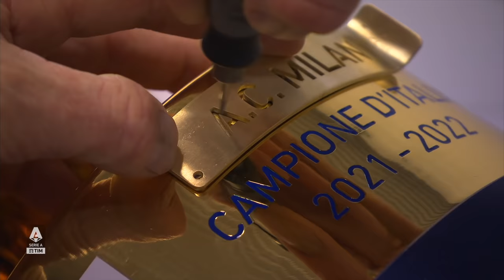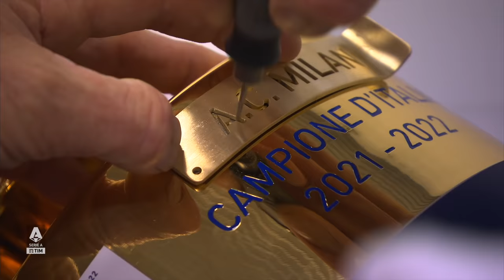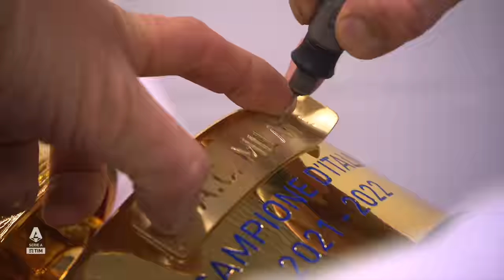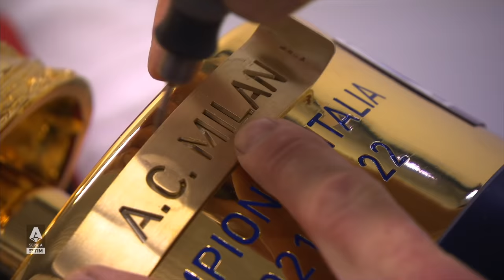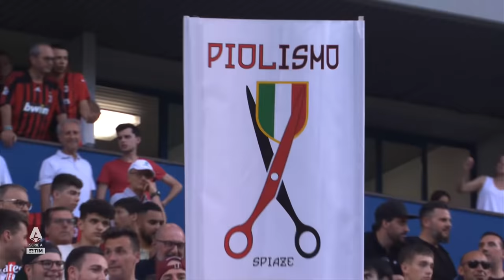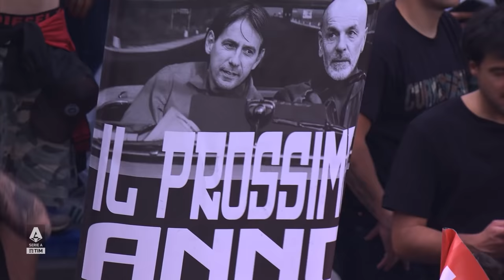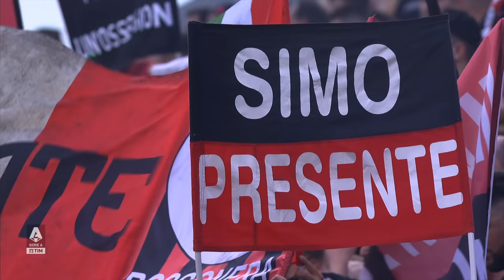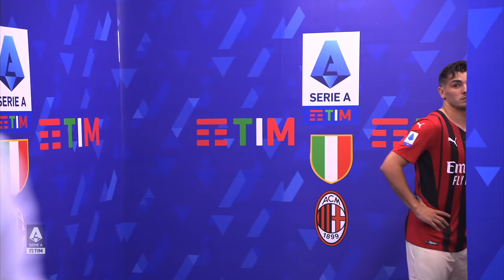Milan lift the Scudetto! | Award Ceremony | Serie A 2021/22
All the footage from the Rossoneri’s trophy celebration| Serie A 2021/22